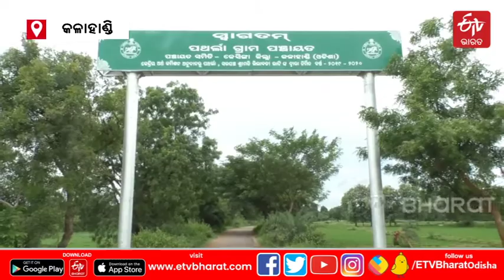ଆଗୁଆ ନୂଆଁଖାଇ ପାଳିଲା କଳାହାଣ୍ଡି | Specially nuankhai celebration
ସମଗ୍ର ପଶ୍ଚିମ ଓଡିଶା ମଧ୍ୟରେ କଳାହାଣ୍ଡି ଜିଲ୍ଲାରେ ନୂଆଁଖାଇ ପର୍ବର ରହିଛି ସ୍ୱତନ୍ତ୍ରତା । ଗୋଟିଏ ଦିନରେ ନୂଆଁଖାଇ ପର୍ବ ପାଳନ ହେଉଥିବାବେଳେ କଳାହାଣ୍ଡିରେ ପର୍ଯାୟକ୍ରମରେ ପାଳନ ହୁଏ